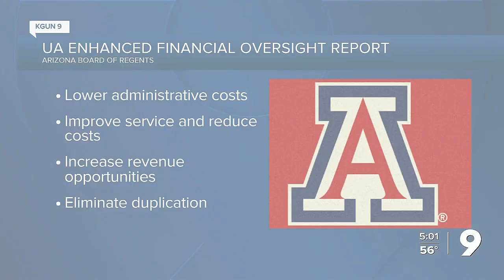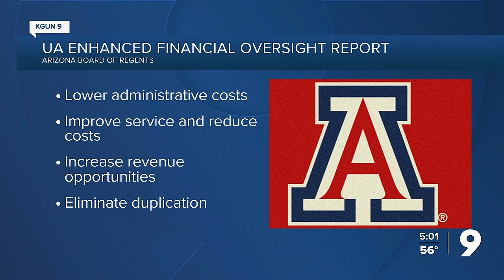Arizona Board of Regents submits plan for UA financial crisis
The plan, submitted in time to meet the governor's deadline, does not raise tuition and leaves faculty pensions in tact.